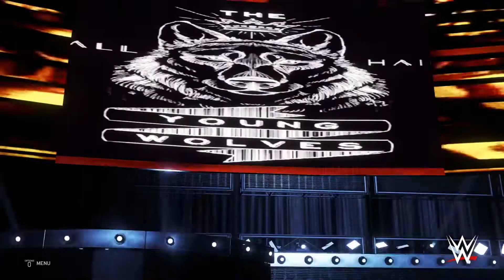WWE Smackdown| King Domintor open challenge WWE2K20